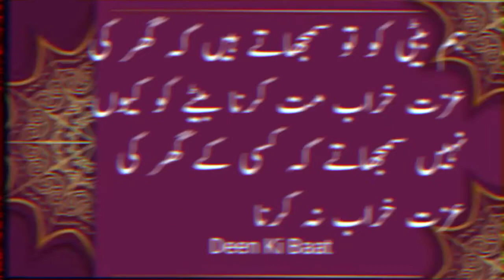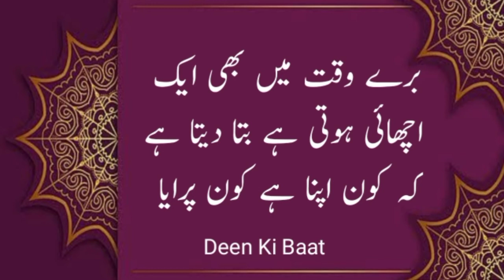Anmool moti | Deen Ki Baat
quotes
quotes channel
inspirational quotes
motivational quotes
urdu quotes
quotes about life
life quotes
heart touching quotes
hindi quotes
quotation
quotations
life quotation
golden words
loyal friend quotes
amazing quotes
collections of urdu quotes
inspirational quotes about life
inspirational
life changing quotation
motivational video
nelson mandela
ernest hemingway
best quotations
quotes about success
quotation about life
hindi motivational quotes
beautiful quran